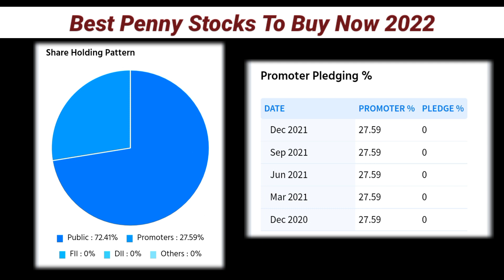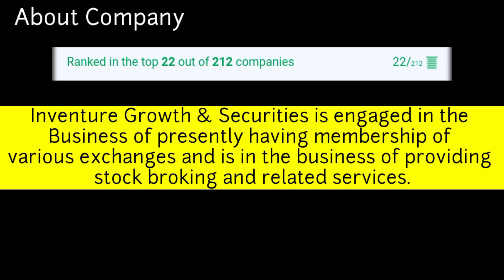Which penny stock can become multibagger?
Which is best penny stocks for long term?

Which penny stock is fundamentally strong?

Best Penny Share to Invest in 2022 @Stock Market Hindi में

👉 Open Trading & Demat with Best Trading Exchange

Share market
Small stocks to buy
Best shares to today
microcap stocks
best micro cap stocks
micro cap
micro cap stocks list
micro cap share price
micro cap companies
microcap stock price
micro cap shares
microcap millionaire
best small stocks
small cap chemical stocks
best small cap stocks for long term investment
best small cap company to invest
best new Penny stocks
best stocks for the next 10 years
best us stocks to invest in right now